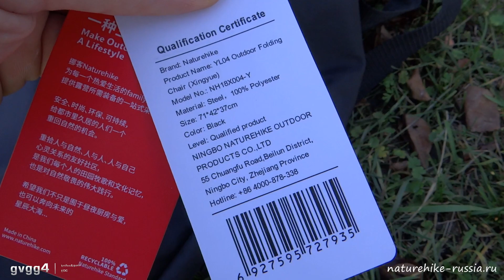УДОБНОЕ! Кресло складное Naturehike YL04 NH18X004-Y